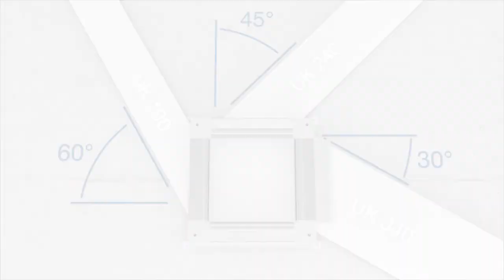Tehalit.UK - systemy kanałów stosowanych w wylewkach betonowych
Wylewki betonowe wymagają zastosowania zalewanych
 kanałów podłogowych oraz puszek podłogowych. System podłogowy tehalit.UK może być stosowany do większości rodzajów wylewek (jastrychów). Pokrywy kanałów tehalit.UK są demontowalne, dzięki czemu instalacja kabli i przewodów jest szybka i łatwa.